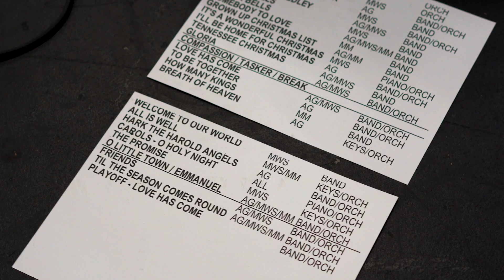2019 MWS/AG/MM Christmas Rehearsal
Merry Christmas!

Join us for the 2019 Michael W. Smith/Amy Grant/Marc Martel Christmas Tour!

Nov. 30 -- Cincinnati, OH*
Dec. 1 -- Columbus, OH*
Dec. 2 -- Indianapolis, IN*
Dec. 5 -- Grand Rapids, MI*
Dec. 6 -- Minneapolis, MN*
Dec. 7 -- Sioux Falls, SD*
Dec. 8 -- Des Moines, IA*
Dec. 10 -- Nashville, TN
Dec. 11 -- Atlanta, GA
Dec. 13 -- Reading, PA
Dec. 14 -- Huntington, WV
Dec. 15 -- Shippensburg, PA
Dec. 18 -- Detroit, MI
Dec. 19 -- Pittsburgh, PA
Dec. 20 -- Lowell, MA
Dec. 21 -- Medford, NJ -
* denotes Amy Grant, Michael W. Smith and Marc Martel